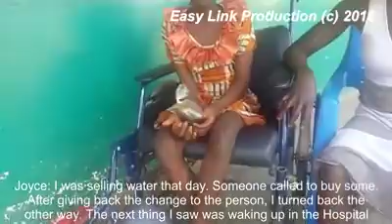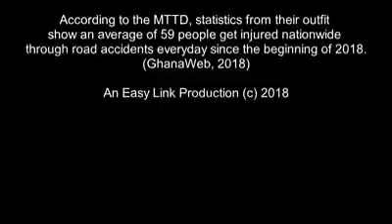Mahama's Convoy renders 13-year old girl disabled, Mother cries for help